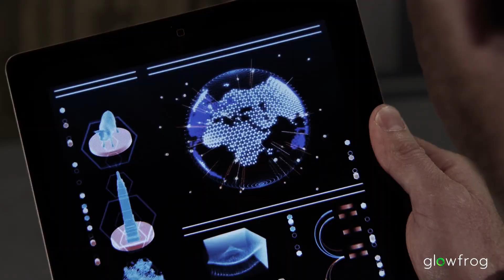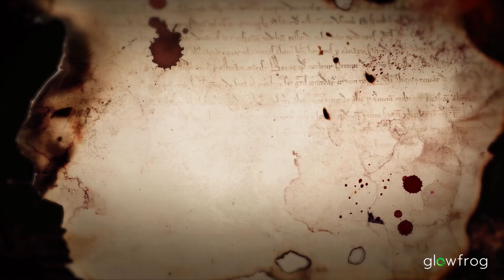Broadcast Motion Graphics and GFX Reel 2015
This is the motion and GFX work of Glowfrog, showcasing Broadcast Graphics, Motion Graphics and Animation for clients in TV Broadcast, Advertising and Branded Content Films.